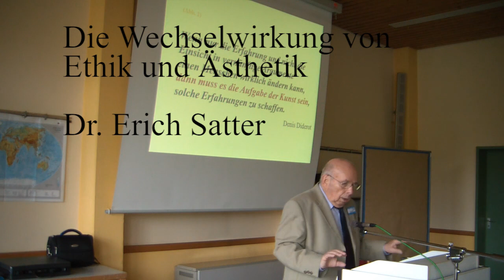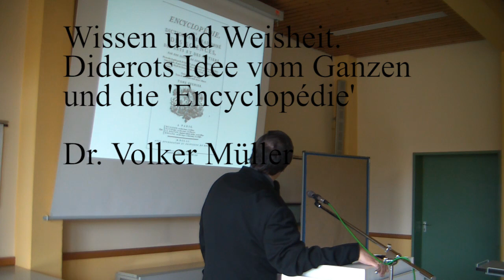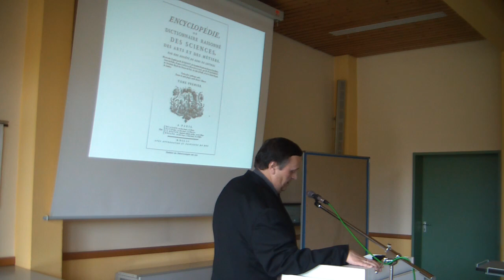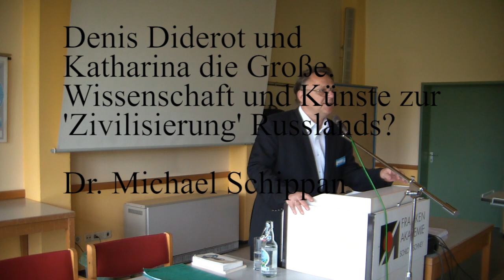FA Tagung 2013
Das Thema der wissenschaftlichen Tagung der Freien Akademie lautete:
Denis Diderot und der Zusammenhang der Wissenschaften und der Künste.